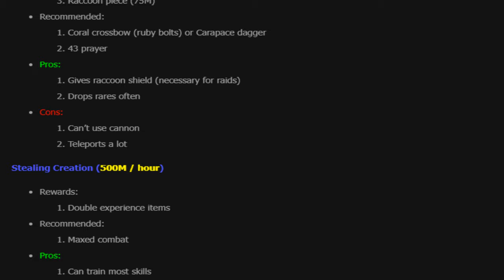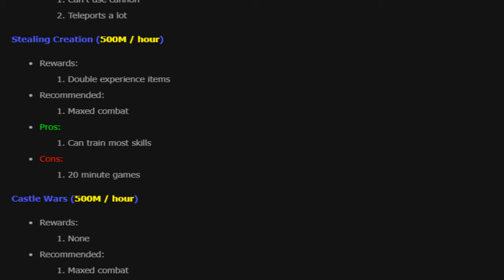Anarchy RSPS: *These FREE Starter Packs are SO OP* How to Make Bank, OP Comps & More! +$50 G/A